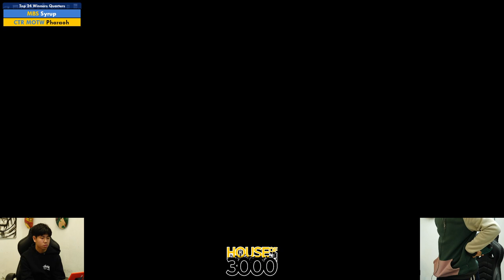Xenosaga 51 Top 24 Winners Quarters Syrup vs Pharaoh